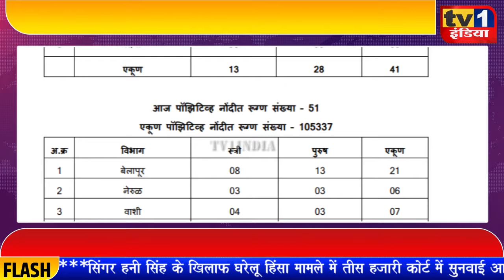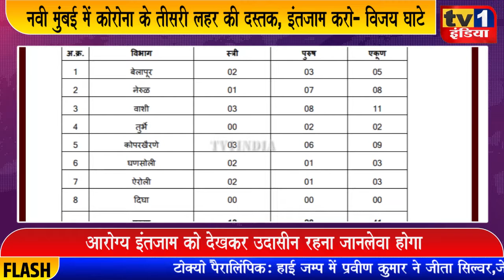Navi Mumbai में Corona की तीसरी लहर से बचाएगा कौन| Vijay Ghate का इंतजामों पर सुझाव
नवी मुंबई में कोरोना की तीसरी लहर ने दस्तक दे दी है. लगभग शून्य पर आ चुके कोरोना मरीजों के आंकड़े जिस तरह बढ़ने लगे हैं वह इसका संकेत देता है. बीजेपी के जिला महामंत्री विजय घाटे ने इसके लिए जरूरी आरोग्य इंतजाम करने और नागरिकों को सावधान रहने का सुझाव दिया है. उन्होंने कहा कि कोरोना खत्म हो गया है ऐसी मानसिकता के साथ लापरवाही बरतना तीसरी लहर और कोविड के जानलेवा खतरे को आमंत्रित करना है.